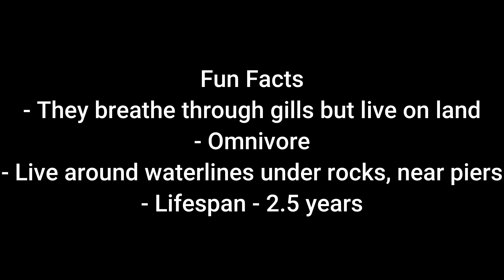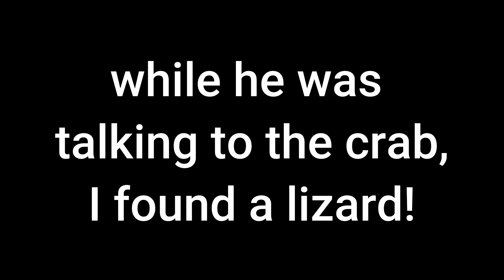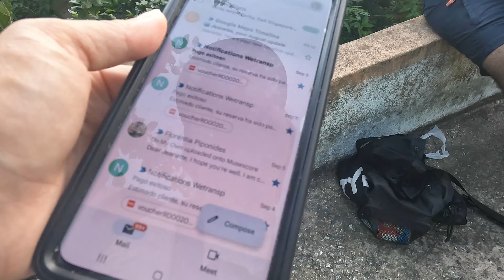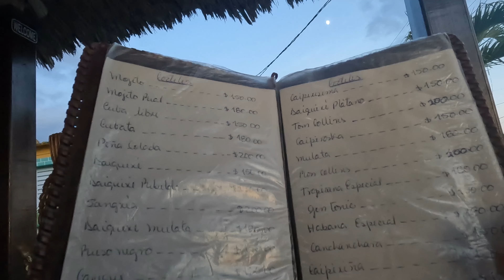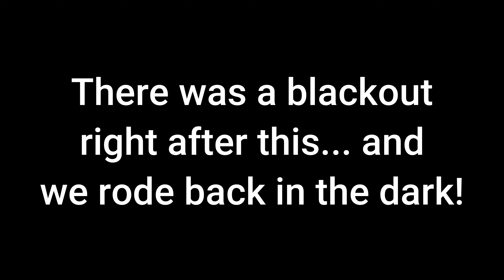We cycled from Playa Giron to Cueva de los Peces- Crabs, Lizards, Fishes and turtle meat-[CUB Ep.20]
In this episode, we cycle from Playa Giron to Cueva de Los Peces. Along the way, we found beautiful viewpoints and an amazing beach to snorkel in. We saw soooo many fishes, the water was sooo clear.  We found dead sea roaches, crabs and lizards. AND we had turtle for dinner!!

00:00 trying out the bicycles
02:26 first viewpoint
03:58 deciding between 2 points to swim
04:56 getting into the water - many fishes and sea urchins
07:05 invaders to our island haha
09:08 cueva de los peces(cave of fishes)
11:34 he talks to a crab
12:17 I found a weird looking lizard
13:23 we start riding back
16:13 we find crabs on the road
18:23 horses
19:10 time for dinner - TURTLE Meat